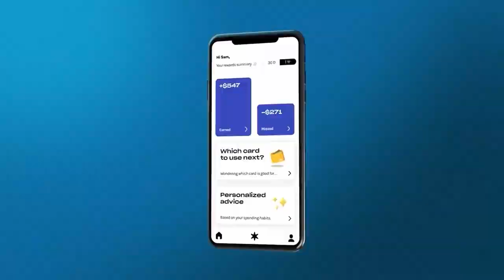ECOMI / VEVE - INFLUENCERS REFUSE TO GO FOR VEVE DROPS FOR THIS REASON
ECOMI / VEVE - INFLUENCERS REFUSE TO GO FOR VEVE DROPS FOR THIS REASON | Cavell Anderson

Protect Your OMI & Crypto Assets + MORE: